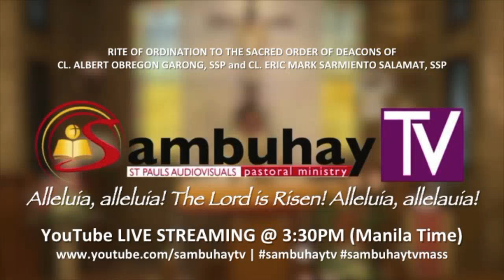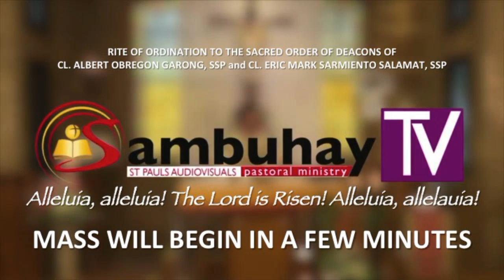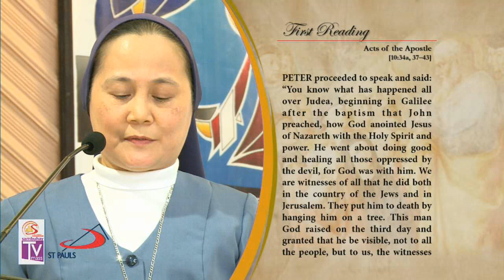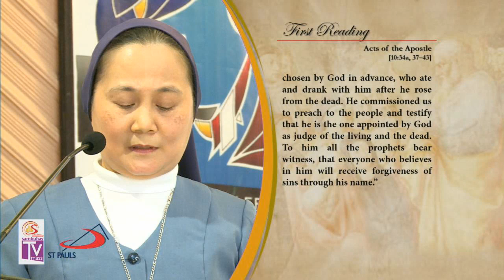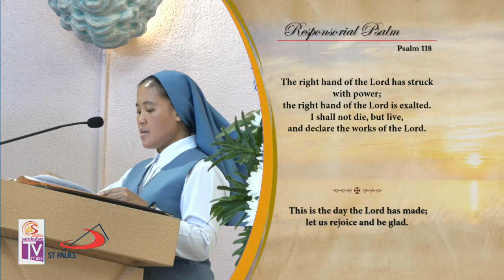Diaconal Ordination of CL. ALBERT O. GARONG, SSP & CL. ERIC MARK S. SALAMAT, SSP (1/2)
Mga Ka-Sambuhay: Happy Easter! Alleluia, alleluia! In this Eucharistic gathering, let us pray for our two dear brothers in the Society of St. Paul as they celebrate the RITE OF ORDINATION TO THE SACRED ORDER OF DEACONS.
CL. ALBERT OBREGON GARONG, SSP and CL. ERIC MARK SARMIENTO SALAMAT, SSP
Ordaining Prelate: Most Rev. Mylo Hubert Vergara, DD - Bishop of Pasig
Easter Sunday of the Lord's Resurrection | April 1, 2018
Sanctuary of St. Paul the Apostle, Society of St. Paul
San Antonio Village, Makati City